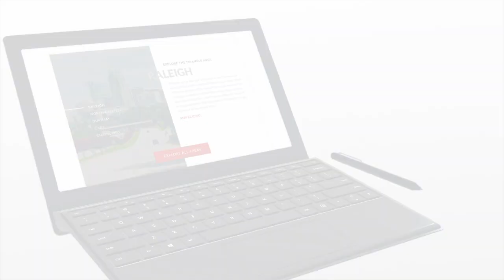Buy and sell with the real estate experts at Linda Craft & Team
Linda Craft & Team Realtors are your go-to real estate experts for all things real estate related in the Greater Raleigh area.